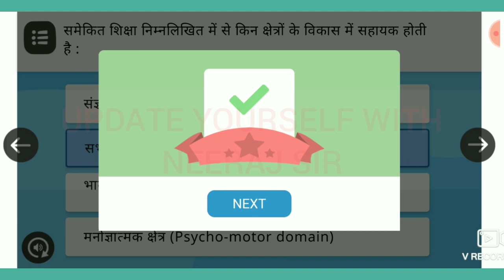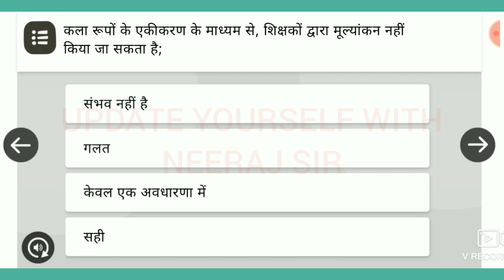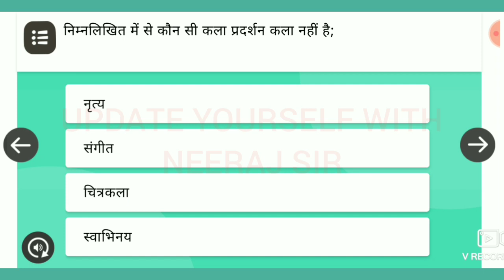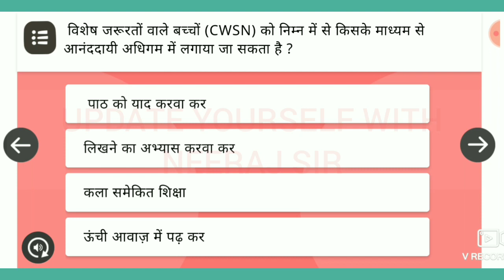निष्ठा प्रशिक्षण,मॉडयूल 6 कला समेकित शिक्षा(उत्तर प्रदेश) की प्रश्नोत्तरी।देखे और पूरा करे प्रशिक्षण